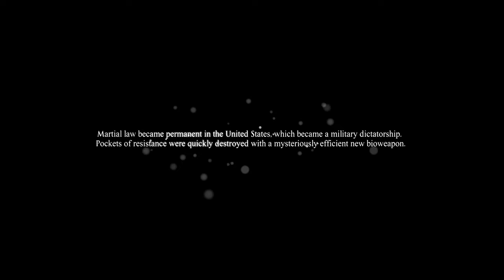DEAD RISING 3 GAMEPLAY with SpearZ Silence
GDEAD RISING 3